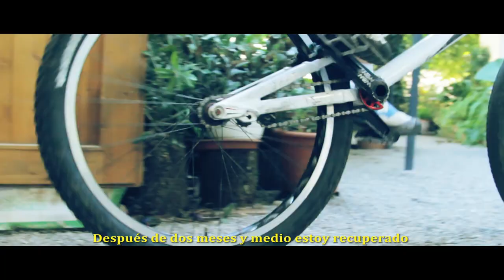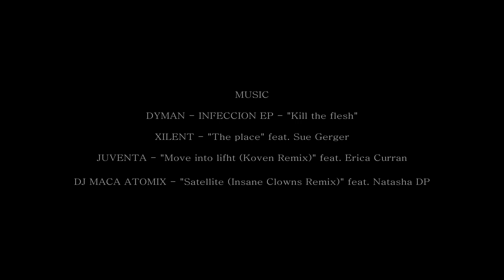Sergi Llongueras - Back from the injury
Video of my 2 months recovery after an injury in my right knee. After this, the first competition that I did was The UCI World Cup in Albertville #3 where I was into the final competing with the three best qualifieds, finally getting the 6th position.

Edit by Snipsprojects